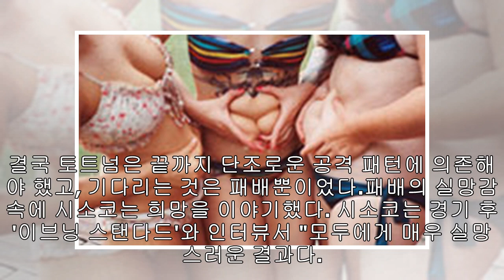"다들 SON 실력 알잖아"...시소코, 손흥민 거론하며 결승행 자신